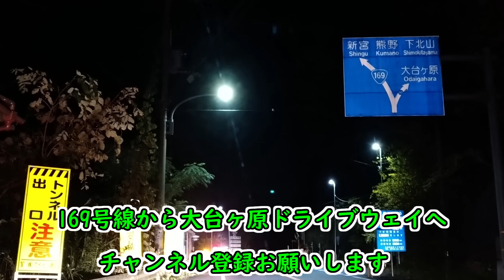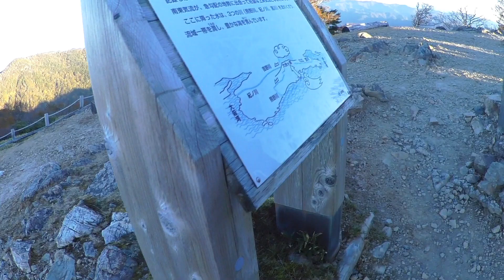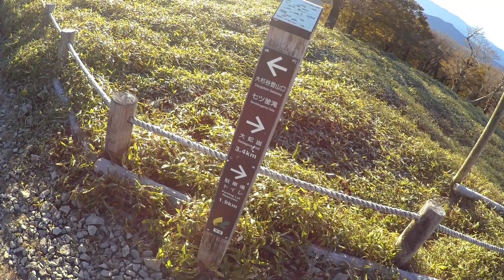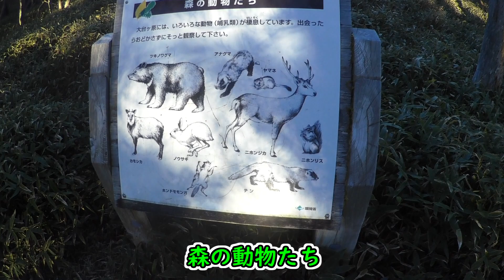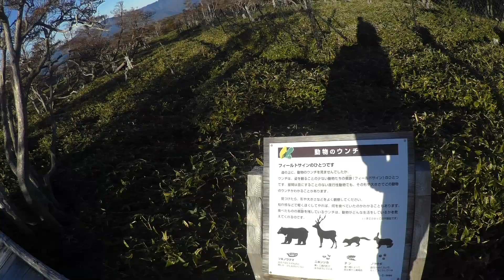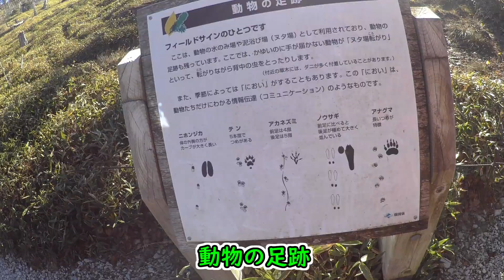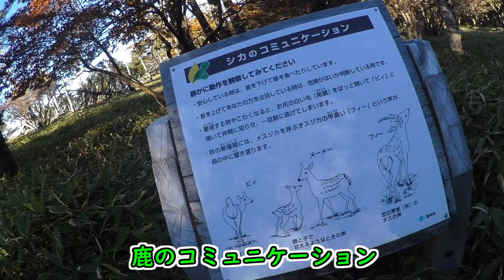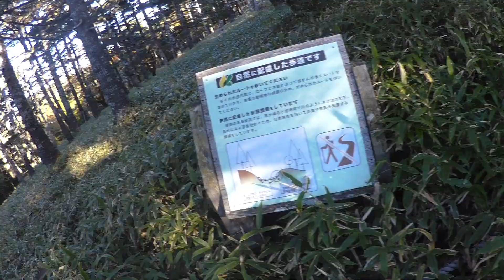トレッキング 大台ヶ原 Part1 日出ヶ岳～正木ヶ原20211029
0:20  満天の星
1:30  展望デッキ
2:05  日出ヶ岳山頂
5:20  正木峠
7:30  正木ヶ原

一度訪れてみたい場所に大台ケ原があり、紅葉の季節にウエアラブルカメラでトレッキング動画と一眼レフで風景を撮影してきました。
大台ケ原は日本百名山に選定され、関西でも屈指の絶景を見ることができます。
大台ケ原の神秘的な景色は感動を与え、疲れた心を癒してくれます。
10月末に訪れましたが、早朝の気温は氷点下で日出ヶ岳では氷が張っていましたので防寒対策が必要です。

Part1ではビジターセンター駐車場で満天の星を満喫し、快晴の日出ヶ岳の朝焼けと360度のパノラマビュー、正木峠～正木ヶ原の神秘的な木々の立ち枯れを撮影しています。

Part2では爆風の中で大蛇嵓の超絶景を撮影し、シオカラ谷の渓谷で紅葉を満喫しました。帰りの大台ケ原ドライブウエイは山の尾根を走っており景色は素晴らしくエンディングに入れております。

ウエアラブルカメラ　Panasonic HX-A500
一眼レフカメラ　　　EOS Kiss X9